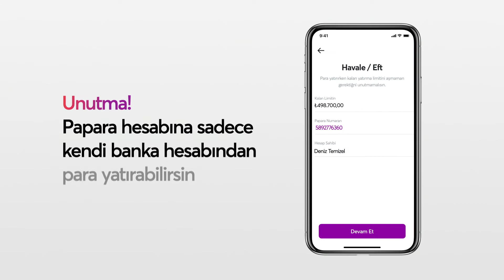Papara hesabıma banka havalesi ile nasıl para yatırırım?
Kendi banka hesabından Papara hesabına para yatırmak çok kolay.

Adımlar:

1️⃣ Yatır butonuna dokun
2️⃣ Havale / EFT ile yatır’a dokun

📌 Unutma! Papara hesabına sadece kendi banka hesabından para yatırabilirsin

3️⃣ Bankanı seç ve IBAN'ı kopyala
4️⃣ Bankandan Papara’ya istediğin tutarda para gönder

📌 Transfer açıklamasına Papara numaranı yazmayı unutma!

⚡Paran ışık hızında hesabında.

Bunlar da ilgini çekebilir:

1. Papara'ya banka hesabımı nasıl eklerim?